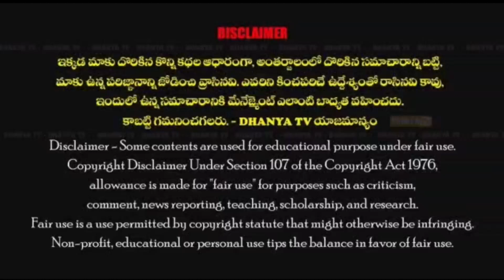మన రాష్ట్రానికి సంక్షేమ ఫలాలు కావాలంటే జగనన్ననే కావాలి. - షేక్ బాబులాల్ //dhanyatv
మన రాష్ట్రానికి సంక్షేమ ఫలాలు కావాలంటే జగనన్ననే కావాలి. - షేక్ బాబులాల్